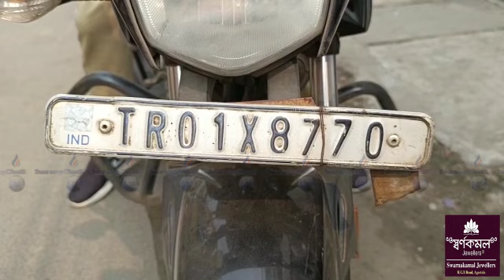|| Bike Khogwi Kharna Naithani Dadak Sidak Romjakkha Sikhok ||